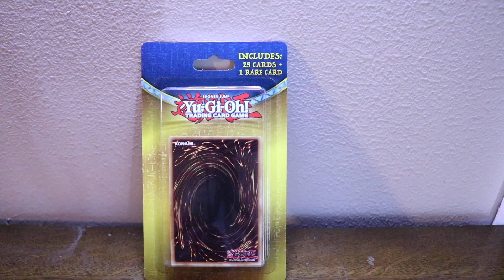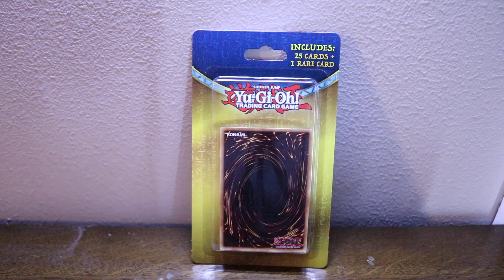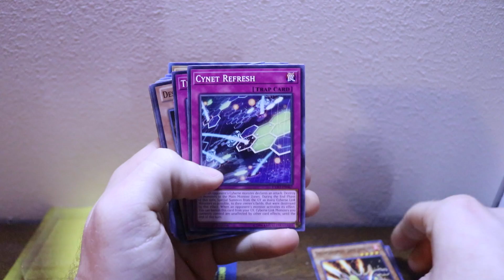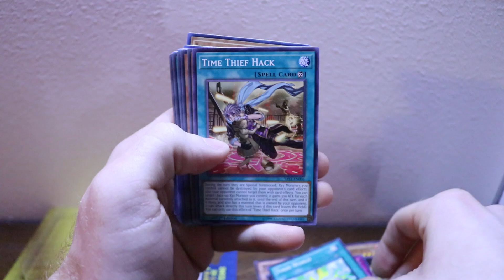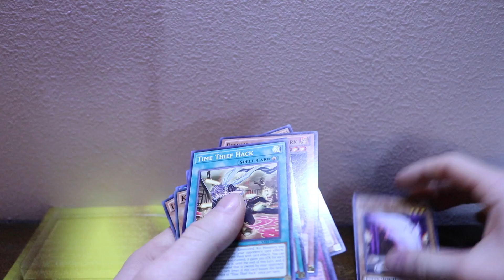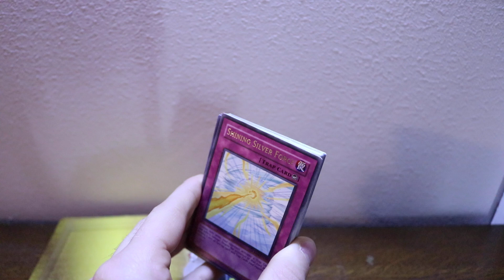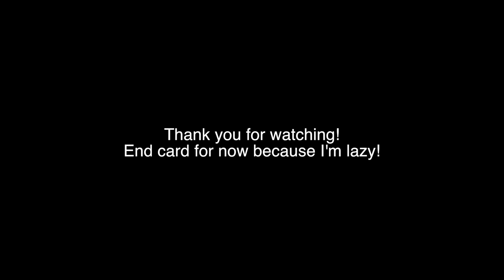Yugioh Blister Pack Opening 3 (Seeing DOUBLES!)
It's Him! He brought his gang with him!